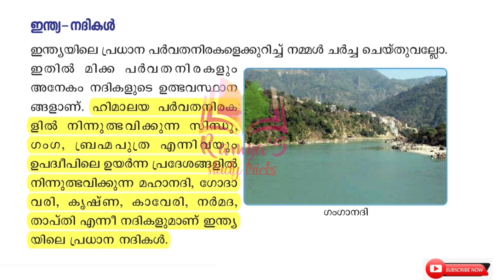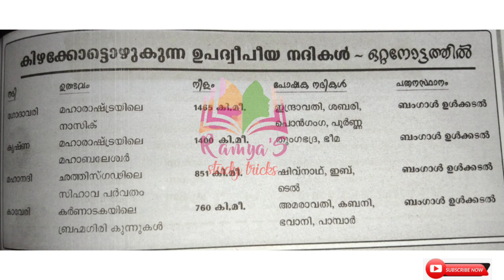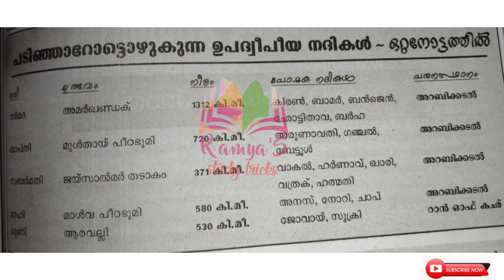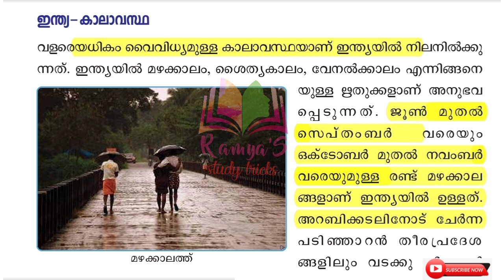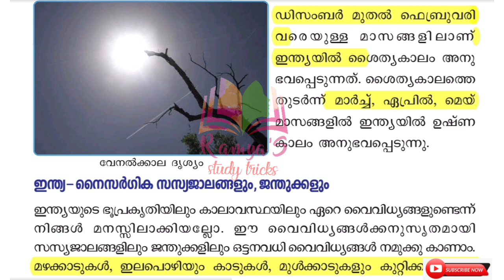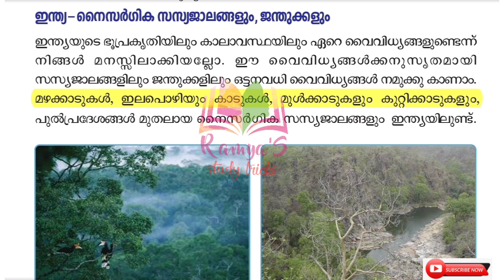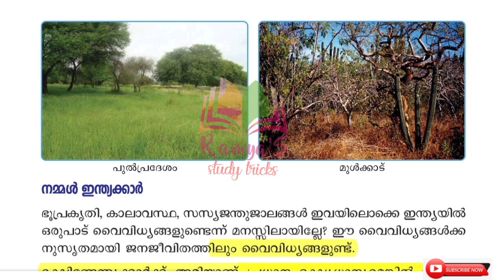നമ്മുടെ ഇന്ത്യ ||Part 2|| scert std 5 Social Science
അഞ്ചാം ക്ലാസിലെ സാമൂഹ്യശാസ്ത്രം അവസാനത്തെ അധ്യായമായ നമ്മുടെ ഇന്ത്യ ഈ അധ്യായത്തിൽ ഇന്ത്യയിലെ പ്രധാന നദികളെ കുറിച്ചും ഇന്ത്യയിലെ കാലാവസ്ഥയെക്കുറിച്ചും ഇന്ത്യയിലെ നൈസർഗിക സസ്യ ജാലങ്ങളെയും കുറിച്ചാണ് പറയുന്നത്.